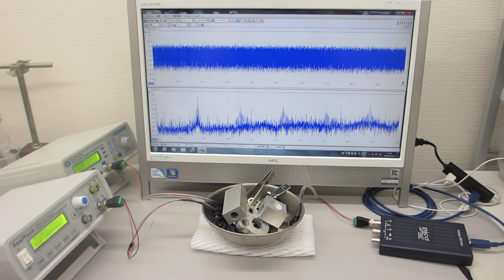超音波のダイナミック制御技術（超音波システム研究所 ultrasonic-labo）